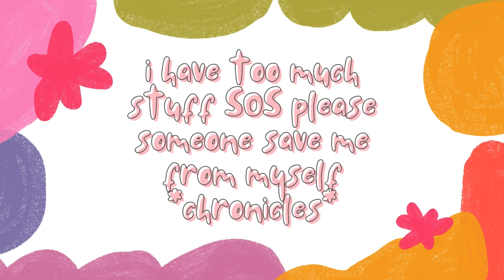Can An Overconsuming Shopaholic Turn Minimalist?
A (hopefully soon to be reformed) shopaholic disgusted with her overconsumption and the impacts it has on personal finances and the environment. Let's discuss how I am planning to get my life together via three main goals:
1. Stop consuming more than I need
2. Get rid of 500 items in the next 30 days (Check out that video
3. Figure out the root cause for my shopping addiction and struggles with impulse purchases

An honest and raw take on how deeply I've been sucked into the capitalist machine and how I'm trying my best to free myself. Can someone like me actually turn into a minimalist? Do I even WANT to? Let's find out ;)

This is episode one of me getting my life together.

In general, I am an obsessive self-improvement girlie pop who loves to optimize every aspect of my existence. Life is too short to do anything but suck out every ounce of joy so that's what I'm up to if you wanna hang with me.

Xoxo,
Leah

TIMESTAMPS
00:00 intro
00:45 goal 1 - stop bringing stuff into my life!!!
01:37 goal 2 - get rid of 500 items (link to that video found above)
02:50 goal 3 - do some serious thinking... (delayed gratitfication, getting to the root of why i always want more)
04:07 exposing my shopping addiction
04:43 update on my youtube journey